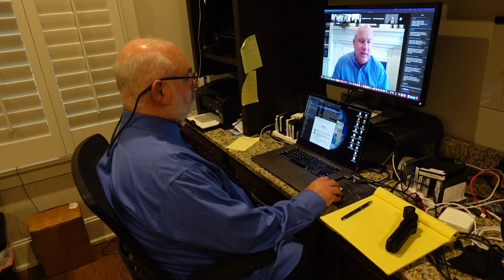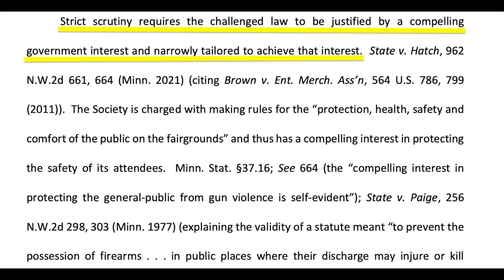Did a Minnesota Judge Just Thumb His Nose at the Supreme Court?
A Minnesota judge issued an opinion which seems to suggest he did not apply the test set out in N.Y.S.P.A. v. Bruen, but careful examination of the docket reveals it is more likely mere error than bad behavior.